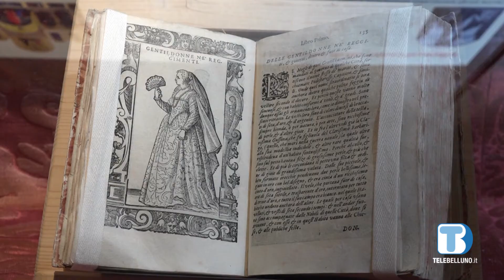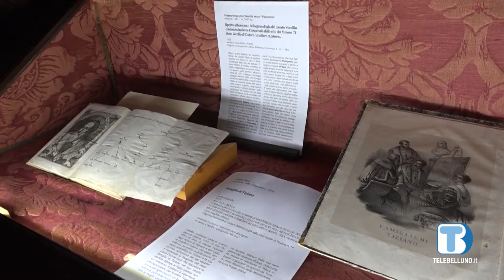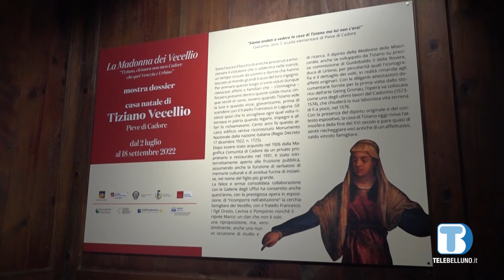Dagli Uffizi, "La madonna dei Vecellio" in esposizione alla Casa natale di Tiziano